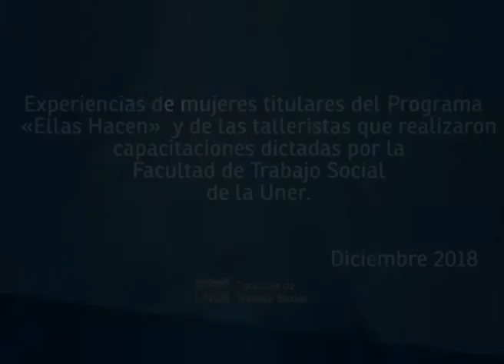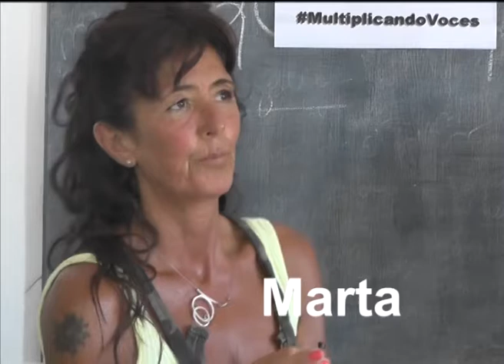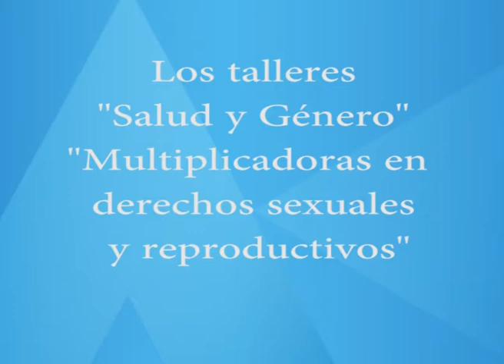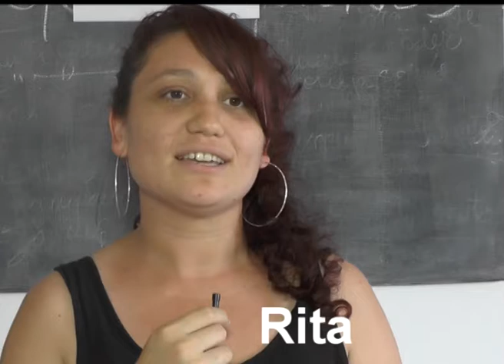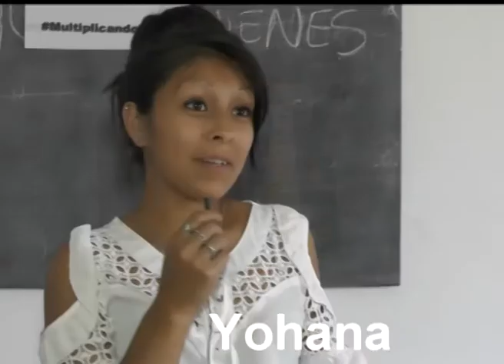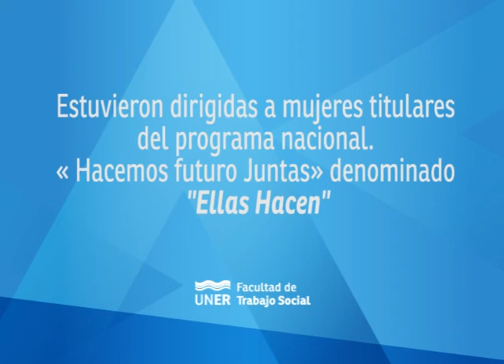Con Voz Propia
Experiencias de mujeres titulares del Programa "Ellas Hacen" y de las talleristas que realizaron capacitaciones dictadas por la Facultad de Trabajo Social de la UNER.

Dichas capacitaciones se llevaron a cabo durante 2018 en el marco del convenio entre la Facultad de Trabajo Social y la Asociación Civil de Mujeres "Juana Azurduy".

Responsable por la facultad: Mg. Carina Carmody

Reponsable por la Asociación "Juana Azurduy": Lic. Tatiana Richardet